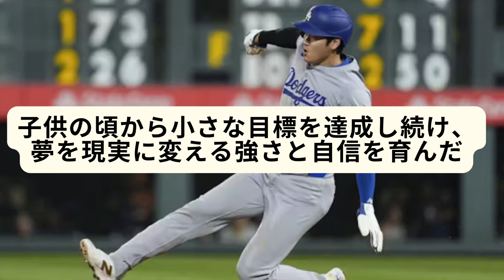大谷翔平＆山本由伸が WS初制覇！小さな一歩が未来を変える：大谷翔平と山本由伸の原点！！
音源提供：Springin’ Sound Stock